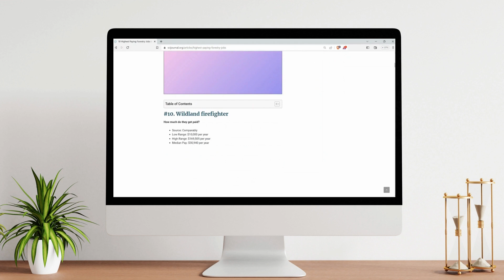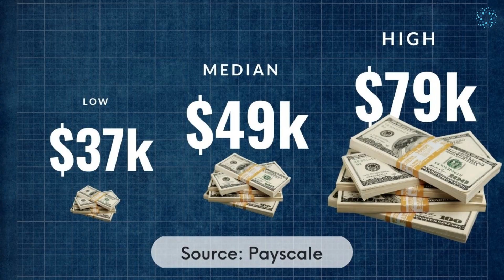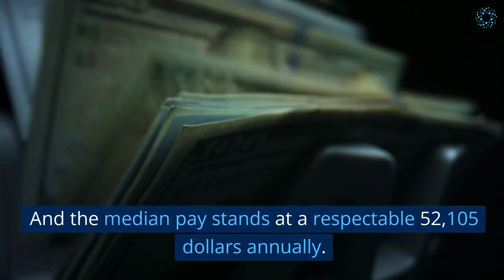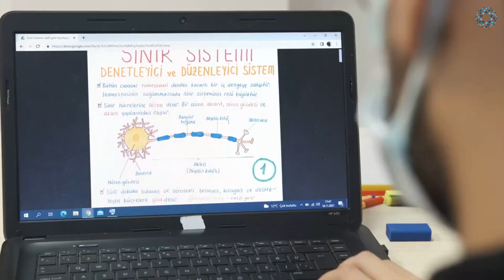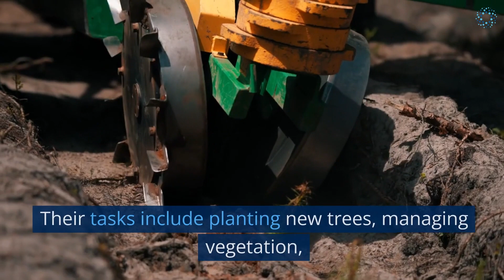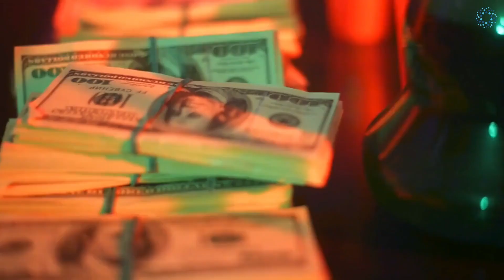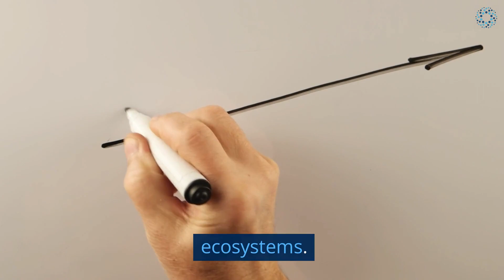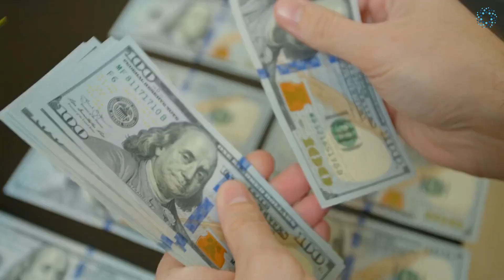Top 10 Highest Paying Forestry Jobs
Are you passionate about forests and interested in exploring the highest-paying career opportunities in forestry? Look no further! In this captivating video, we will unveil the top 10 highest-paying forestry jobs that will ignite your love for nature and provide valuable insights into lucrative career paths.

Join us as we venture into a diverse range of forestry career options, from forest management to environmental consulting, offering you a comprehensive understanding of each job's earning potential. You'll discover the educational requirements, necessary skills, and day-to-day responsibilities associated with these high-paying roles.

Throughout this video, we'll highlight the growth opportunities and potential for making a significant impact on sustainable forest management and conservation. Whether you're a forestry student pursuing a career in environmental stewardship or a nature enthusiast considering a career change, this video will equip you with the knowledge you need to make informed decisions about your professional journey.

So sit back, relax, and get ready to explore the top 10 highest-paying forestry jobs. Join us on this exciting adventure as we uncover the most financially rewarding and fulfilling paths in the field of forestry!